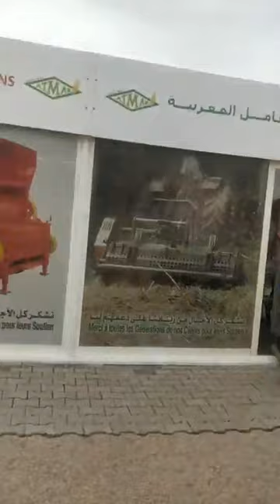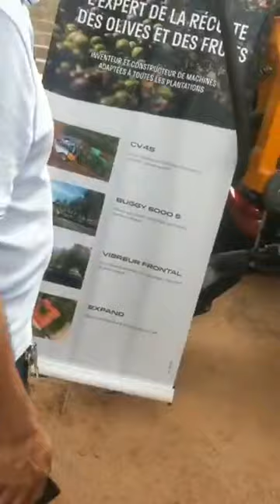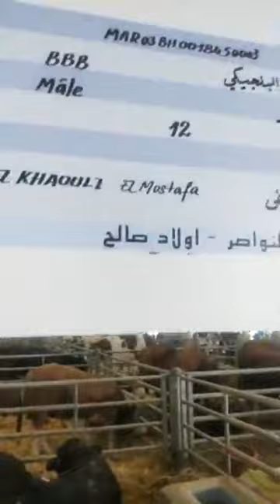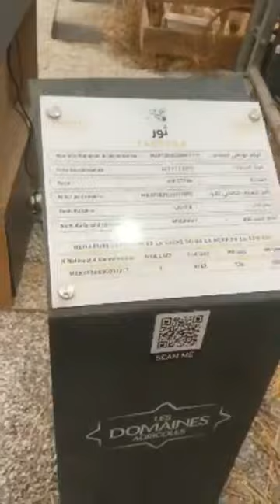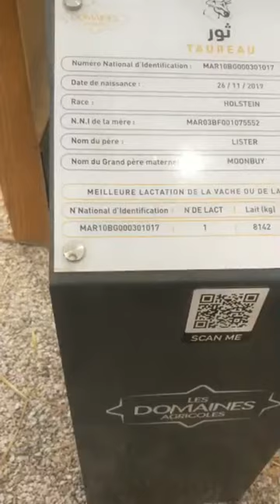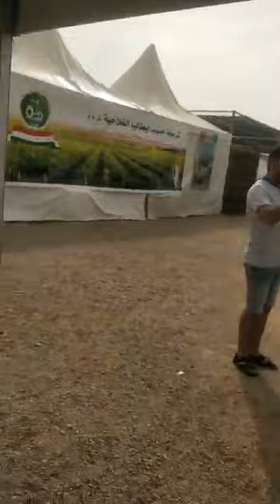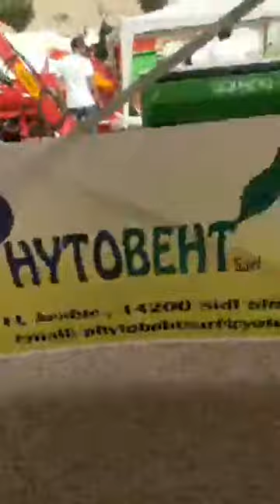MACHALLAH SOUDAN DÉPART DES ÉTUDIANTS POUR L'ARABIE SAOUDITE